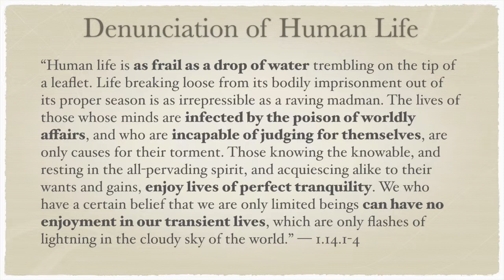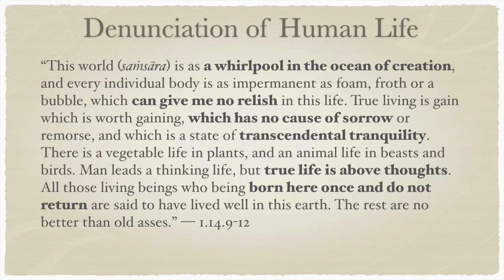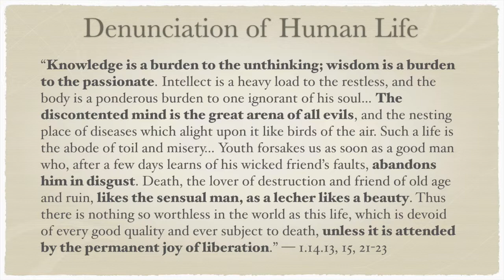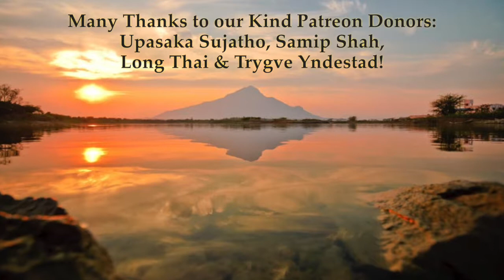Yoga-Vāsiṣṭha 1.14—Fragility of Human Life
“Human life is as frail as a drop of water trembling on the tip of a leaflet. Life breaking loose from its bodily imprisonment out of its proper season is as irrepressible as a raving madman. The lives of those whose minds are infected by the poison of worldly affairs, and who are incapable of judging for themselves, are only causes for their torment. Those knowing the knowable, and resting in the all-pervading spirit, and acquiescing alike to their wants and gains, enjoy lives of perfect tranquility. We who have a certain belief that we are only limited beings can have no enjoyment in our transient lives, which are only flashes of lightning in the cloudy sky of the world.” — 1.14.1-4

“This world (saṁsāra) is as a whirlpool in the ocean of creation, and every individual body is as impermanent as foam, froth or a bubble, which can give me no relish in this life. True living is gain which is worth gaining, which has no cause of sorrow or remorse, and which is a state of transcendental tranquility. There is a vegetable life in plants, and an animal life in beasts and birds. Man leads a thinking life, but true life is above thoughts. All those living beings who being born here once and do not return are said to have lived well in this earth. The rest are no better than old asses.” — 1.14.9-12

“Knowledge is a burden to the unthinking; wisdom is a burden to the passionate. Intellect is a heavy load to the restless, and the body is a ponderous burden to one ignorant of his soul… The discontented mind is the great arena of all evils, and the nesting place of diseases which alight upon it like birds of the air. Such a life is the abode of toil and misery… Youth forsakes us as soon as a good man who, after a few days learns of his wicked friend’s faults, abandons him in disgust. Death, the lover of destruction and friend of old age and ruin, likes the sensual man, as a lecher likes a beauty. Thus there is nothing so worthless in the world as this life, which is devoid of every good quality and ever subject to death, unless it is attended by the permanent joy of liberation.” — 1.14.13, 15, 21-23